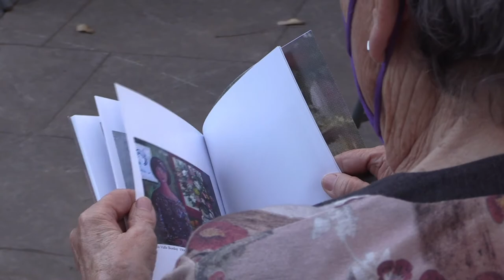Segona exposició Florilegium